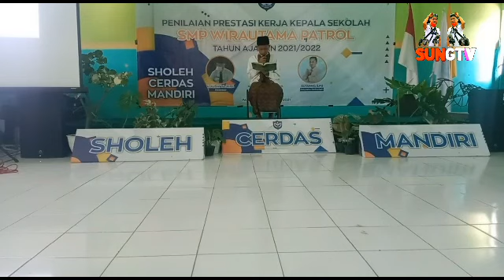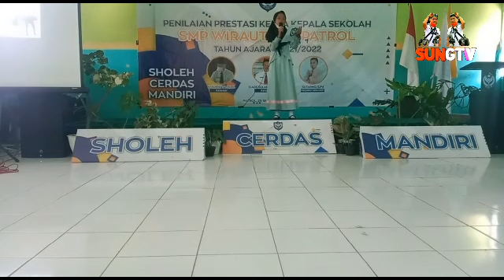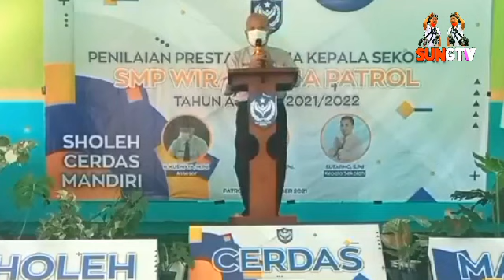Penilaian Prestasi Kinerja Kepala Sekolah || SMP / SMA Juara Wirautama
Penilaian prestasi kerja kepala sekolah || SMP / SMA Juara Wirautama